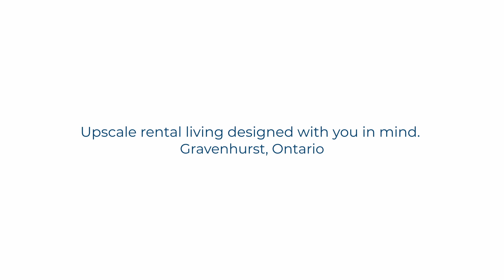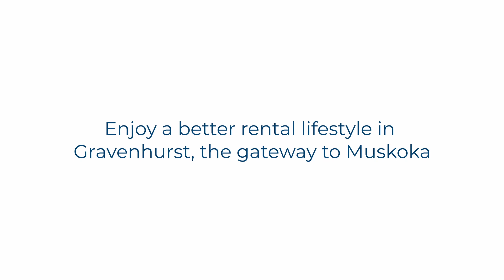Talisman Gate - Virtual Tour of Gravenhurst, Ontario's Newest Rental Apartment Community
Coming soon to Gravenhurst.

Convenience and tranquility combine at Talisman Gate for a rental apartment experience unlike any other.

With modern finishes, open concept floor plans, in-suite laundry, in-demand amenities, and Muskoka waiting on your doorstep, you'll be living your best Northern lifestyle!

Join the pre-leasing email list today and stay up to date on all the latest developments.